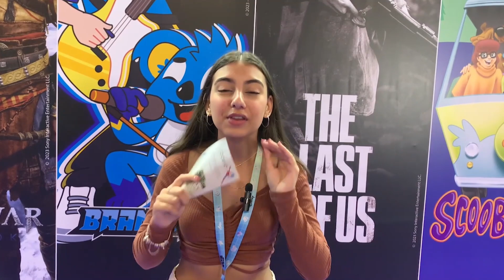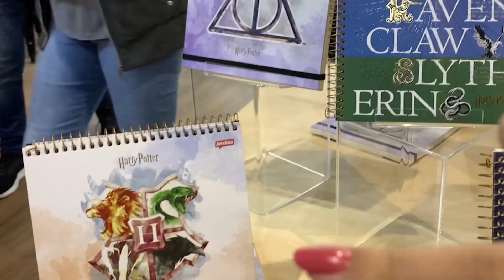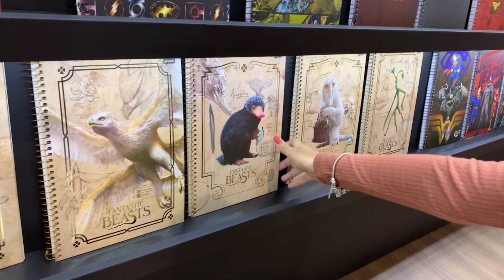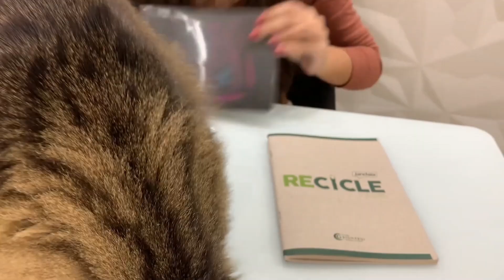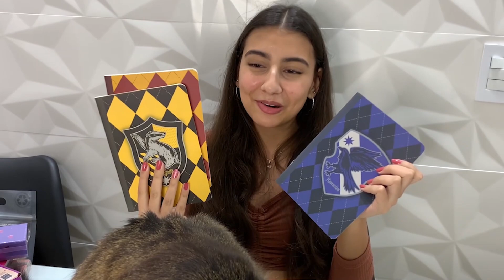RENOVANDO MEU MATERIAL ESCOLAR NO MEIO DO ANO 2023 - Material escolar 2024 - Julia Moraes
Vocês estavam pedindo muito o vídeo RENOVANDO MEU MATERIAL ESCOLAR NO MEIO DO ANO , e eu estava esperando a feira escolar para fazer isso . Aproveitei e mostrei muitas novidades de material escolar para 2024 .
beijoooooooooooooooooooooooooooooooooooooo